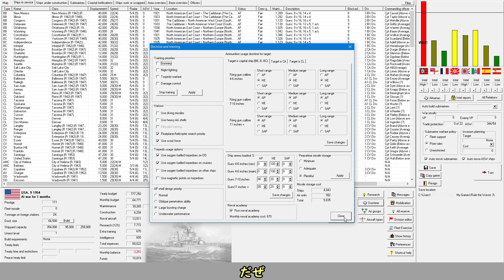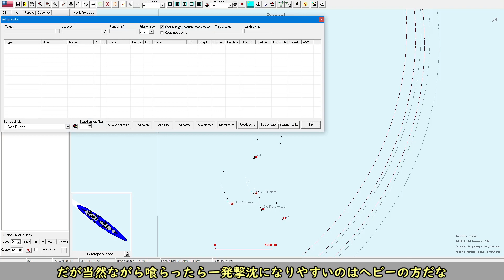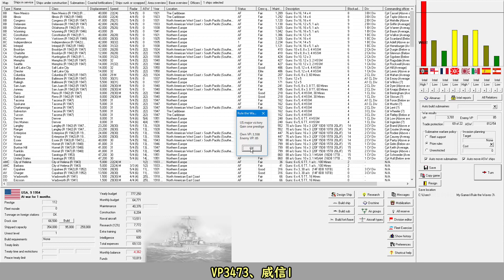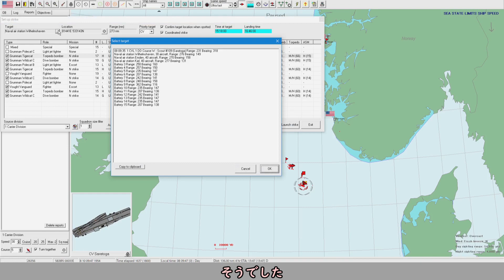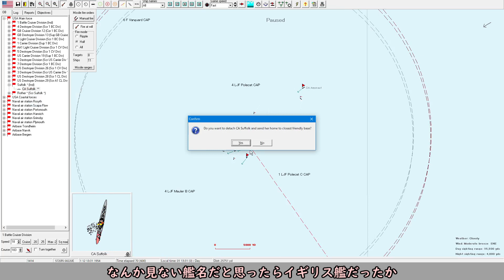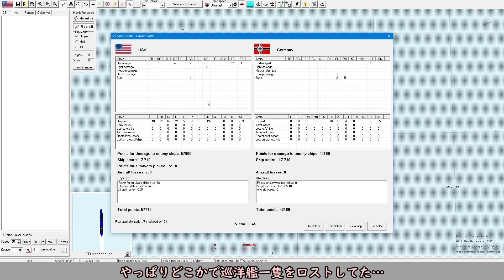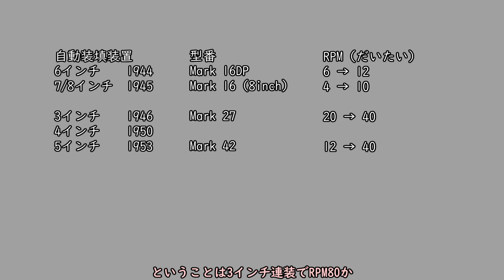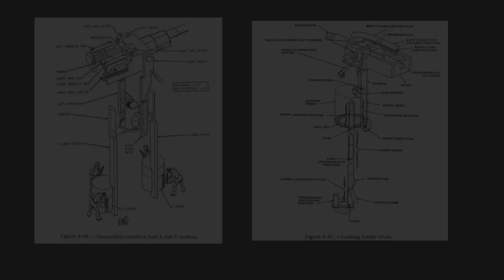[Rule the Waves3] ゆっくり建艦競争III act.45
Rule the Waves3 Steamで販売中！

写真はパブリックドメインを使用しています。

過去作の動画はニコニコ動画にあります